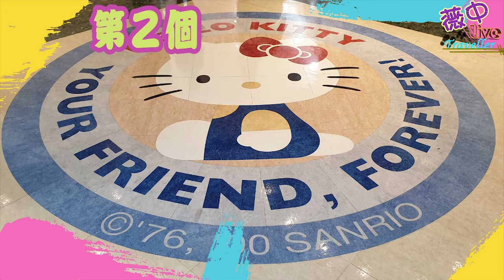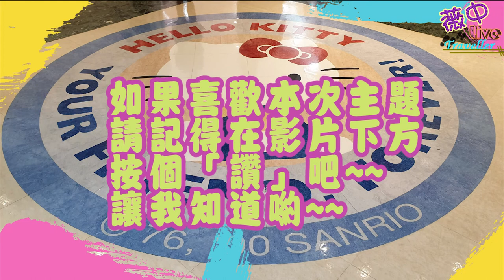【玩具一番賞】2021年7月份一番賞預告~哥吉拉VS金剛、夏目友人帳、航海王、七龍珠超等多達14項的主題，等大家來抽喔~荷包君就快要受不了了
這次夏目友人帳又有新的一番賞了，喜歡的朋友可以來看看喔

哥吉拉VS金剛    發行日:7/2
一番賞恐龍 令人興奮的恐龍大集合！ 發行日:7/3
一番くじ 夏目友人帳～ニャンコ先生と星景色～  發行日:7/10
一番賞昆蟲 世界上的昆蟲    發行日:7/10
東京2020奧運娃娃Someity  發行日:7/17
東京2020東京2020 奧運娃娃Miraitowa   發行日:7/17
假面騎士聖刃NO.03 feat.傳說假面騎士   發行日:7/17
SPY×FAMILY   發行日:7/17
航海王 「Best of Omnibus」  發行日:7/21
超人力霸王2021   發行日:7/22
七龍珠超BWFC 造形天下一武道会3孫悟空   發行日:7/24
一番賞龍珠EX 決勝天下之超決戰     發行日:7/31
嚕嚕米~放鬆的野餐時間~     發行日:7/31
三麗鷗  帕恰狗   發行日:7月中旬

🌸軟體➤Ps、Pr